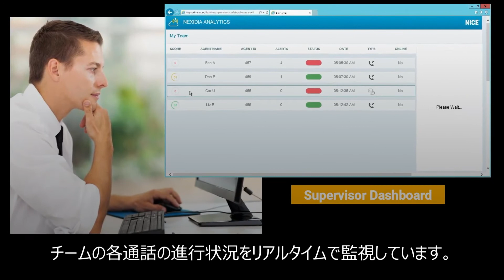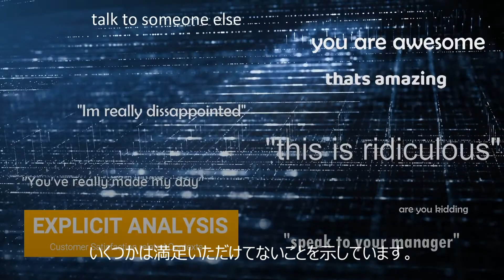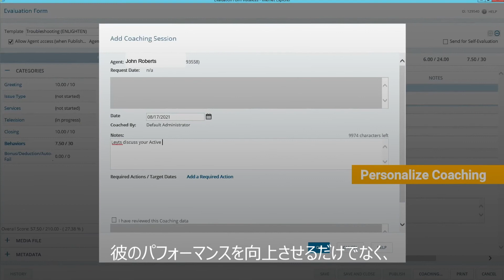ソフトスキルを自動スコアリングするAIエンジンEnlightenデモビデオ